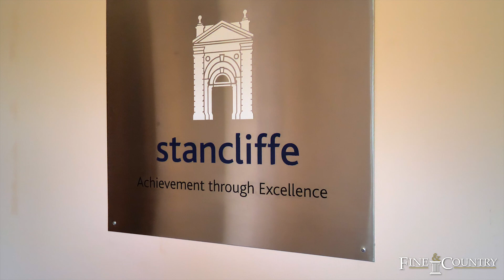£4,000,000 Country Home in the Peak District | Property Tour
Stancliffe Hall offers an extremely attractive country estate spread over 30 acres of grounds. The Grade II listed Hall has been sympathetically restored to the highest standards and enjoys a fabulous position close to the Peak District National Park.

CONTACT THE AGENT:
Lee Armstrong

ABOUT FINE & COUNTRY:
Fine & Country is a global network of estate agents specialising in the marketing and sale of prime residential properties.

With offices in over 300 locations worldwide, we combine the widespread exposure of an international marketplace with the local expertise and knowledge of carefully selected independent property professionals.